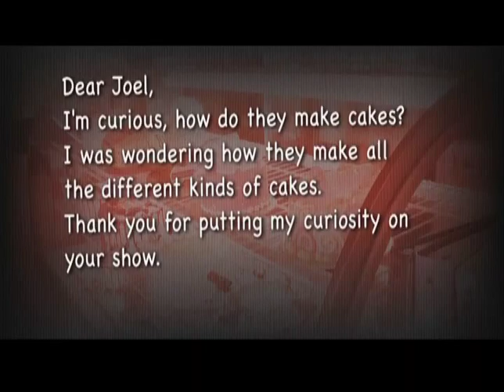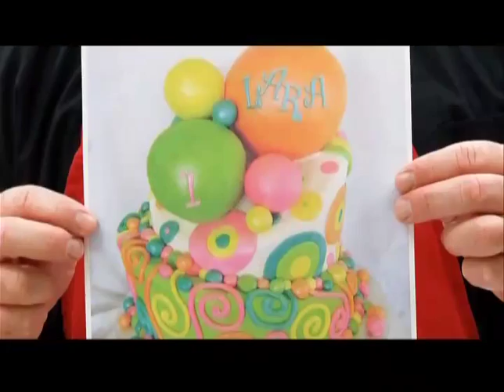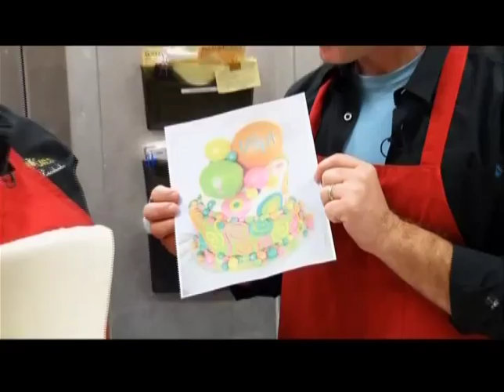Cake Making - Curiosity Quest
In this segment of Curiosity Quest, Joel Greene shows us how designer cakes are made while at the Tasteful Cakes establishment.